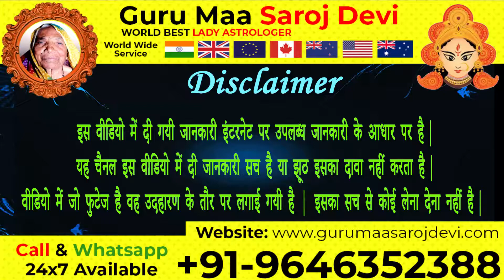Kisi Se Chutkara Pane ka Totka 📞 | किसी से पीछा छुड़वाने का टोटका ! पीछा छुड़ाने का टोटका !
Kisi Se Chutkara Pane ka Totka
किसी से भी पीछा छुड़ाएं
Pati ya Patni Se Chutkara Pane Ka Upay
बॉयफ्रेंड से छुटकारा पाने का उपाय
Boyfriend Se Chutkara Pane ka Tarika
कैसे किसी से पीछा छुड़वाए
Love Mantra Upay
Patni Se Chutkara Pane Ka Upay
बॉयफ्रेंड से पीछा छुड़ाने का तरीका
Boyfriend Se Chutkara Pane Ka Upay
गुप्त शत्रु नाशक मंत्र
शत्रु से कैसे बचें
दुश्मन से छुटकारा पाने के टोटके
Ladki Se Picha Chudane Ke Upay
Vashikran totke
शत्रुनाश के उपाय
नीम से शत्रुनाश के उपाय